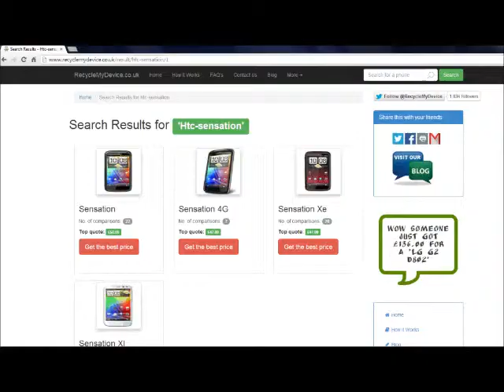Sell Your Mobile Device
RecycleMyDevice.co.uk will help you get the best price for your device. This short video will show you how easy it is. We compare prices with over 30 companies. Visit RecycleMyDevice.co.uk today